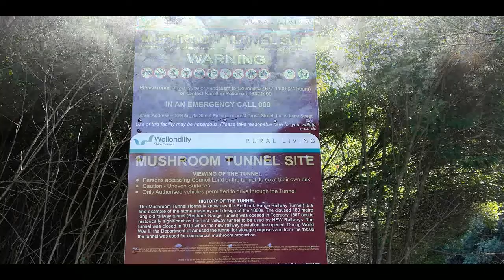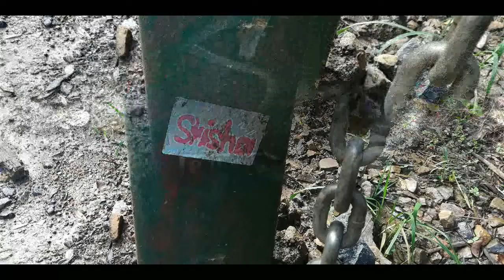SS/184-Redbank Range Mushroom Railway Tunnel Picton Macarthur Region Wollondilly Slideshow 22'..